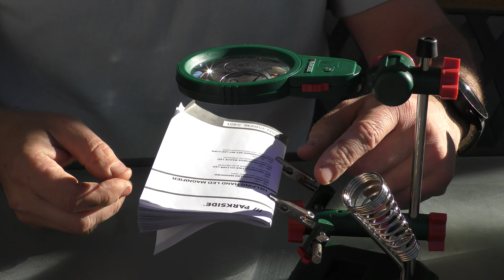Suport de lipit - cu lupă LED Parkside (Soldering Stand - Parkside Helping Hand with LED Magnifier)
Soldering Stand - Parkside Helping Hand with LED Magnifier
Parkside Helping Hand with LED Magnifier este un instrument util pentru pasionații de electronică și pentru cei care efectuează lucrări de sudură. Iată câteva caracteristici și beneficii ale acestui suport de sudură:
Caracteristici principale:
Brațe ajustabile: Brațele ajutătoare sunt reglabile, permițându-ți să fixezi componentele în diverse poziții pentru o sudură precisă.
Magnificator cu LED: Dotat cu un magnificator cu iluminare LED, acest instrument îmbunătățește vizibilitatea detaliilor mici, facilitând lucrul pe piese mici.
Bază stabilă: Baza solidă asigură stabilitate în timpul utilizării, reducând riscul de accidente.
Utilizare versatilă: Ideal pentru proiecte electronice, construcții de modele și alte lucrări care necesită precizie.
Beneficii:
Precizie îmbunătățită: Magnificatorul și brațele ajustabile contribuie la obținerea unei mai bune acurateți în sarcinile de sudură.
Iluminare adecvată: Lumina LED oferă iluminare suplimentară, facilitând vizibilitatea detaliilor în condiții de iluminare scăzută.
Conveniență: Acest instrument simplifică procesul de sudură, fiind potrivit atât pentru începători, cât și pentru utilizatori experimentați.
Concluzie
Parkside Helping Hand with LED Magnifier este un instrument esențial pentru oricine se ocupă de sudură sau asamblare detaliată. Combinarea stabilității, vizibilității și versatilității îl face o alegere valoroasă pentru orice atelier.